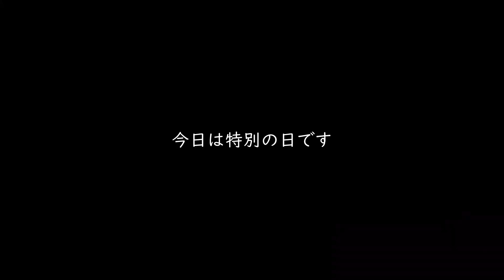ニューカレドニア 開幕戦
♪♪♪♪♪♪Music♪♪♪♪♪♪
Licensor's Username:

Licensee:
u_jwsa1fbxpk

Audio File Title:
Emotional Inspiring Epic Trailer